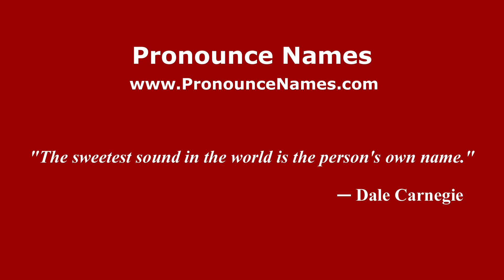How to pronounce Banco la Leona (Mexico/Mexican Spanish) - PronounceNames.com